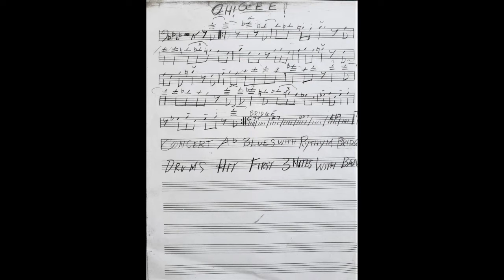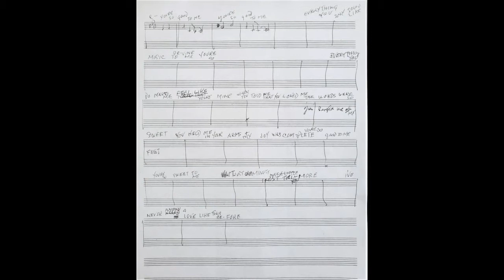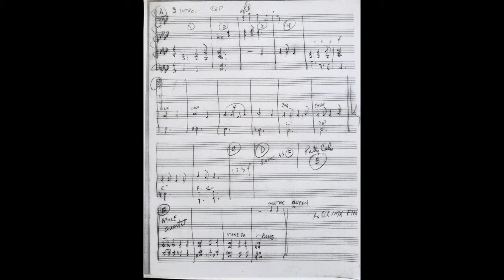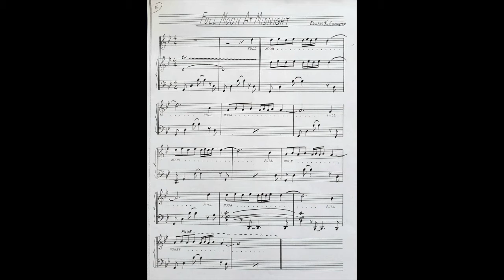CONNECT: Queenie Pie, Ellington & Colorism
Dr. Everett McCorvey, Director of University of Kentucky Opera Theater, and Music Director of the American Spiritual Ensemble
Dr. DaMaris Hill, Associate Professor of Creative Writing, English & African American Studies at University of Kentucky and Former Director of the Commonwealth Institute for Black Studies at University of Kentucky
Dr. Marc Gaspard Bolin, Multi-instrumentalist, Jazz Scholar, Arranger for Queenie Pie
Guests Dr. Everett McCorvey, Dr. DaMaris Hill, & Dr. Marc Gaspard Bolin in conversation with Kelly Corcoran, LexPhil's Interim Artistic Advisor, about the music of Duke Ellington and the history of his unfinished opera Queenie Pie, the concept of colorism and examples in art and society, and the process of reconstructing this unfinished work, casting the singers and bringing it to the stage.